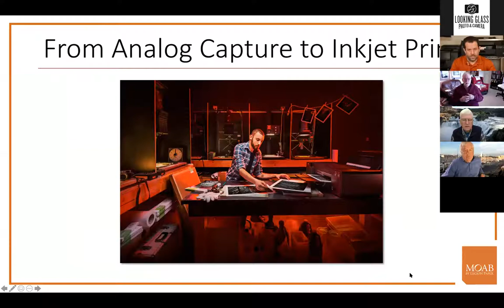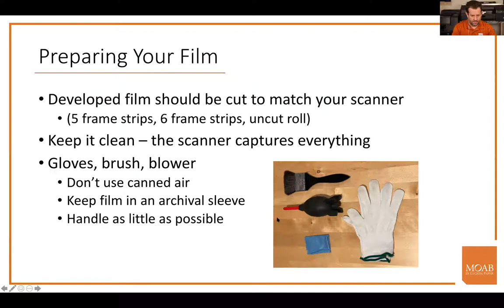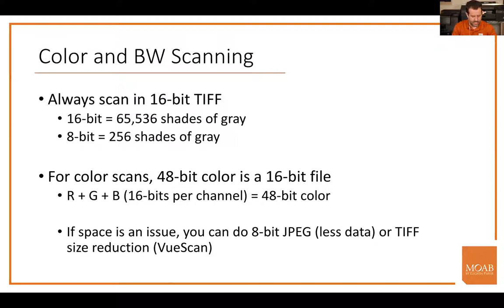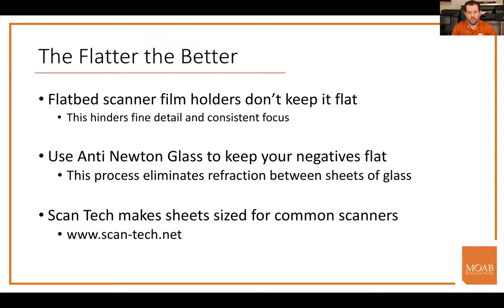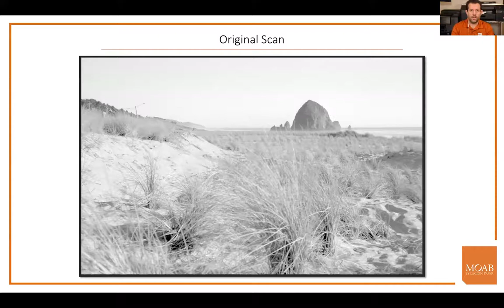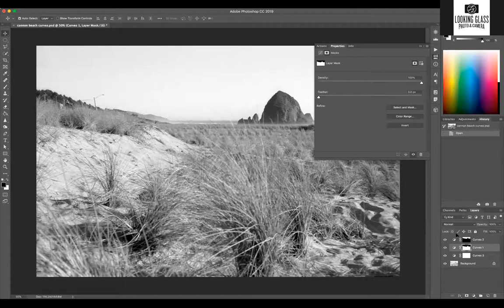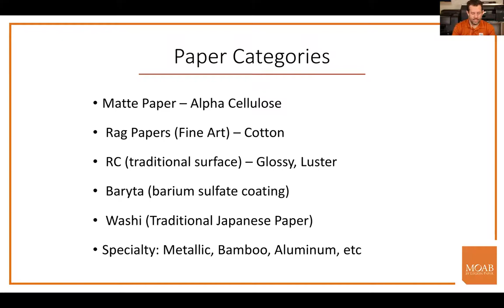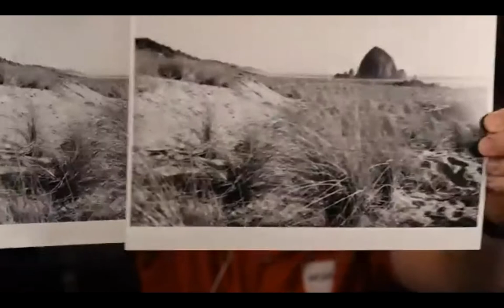RECORDED: From Analog Capture to Inkjet Print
With so many of us returning to film, or exposing a roll for the first time, it is time to show the world our photographs in print. With a film scanner and inkjet printer, you can make fantastic prints of your analog captures in the digital darkroom. In this webinar and live demo, we’ll cover scanner software and techniques, calibration, image size & resolution, file prep, paper selection, and print settings. With a wide range of Moab papers to explore, there are nearly endless possibilities to enhance your creativity and bring your images to life.